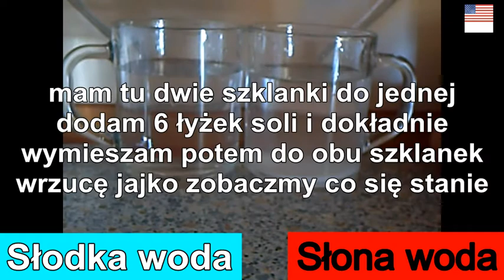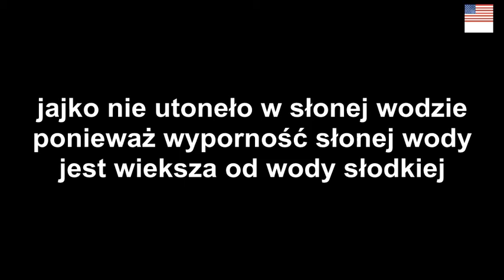Pływające Jajko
polski film przedstawiający zależności w zjawisku wyporności

UWAGA! Film może zawierać błędy ortograficzne